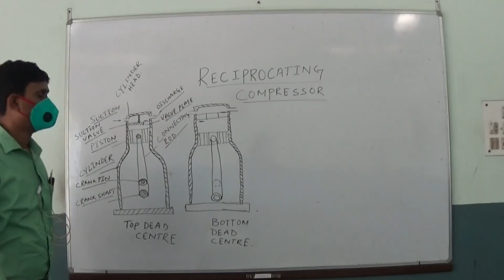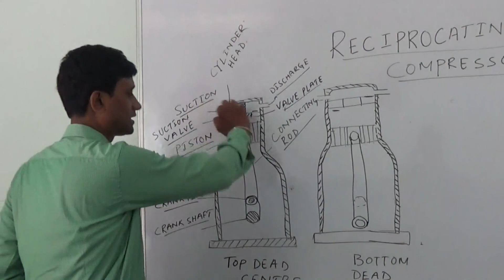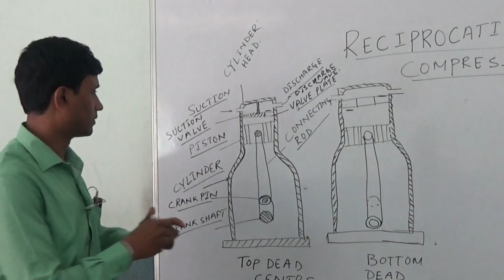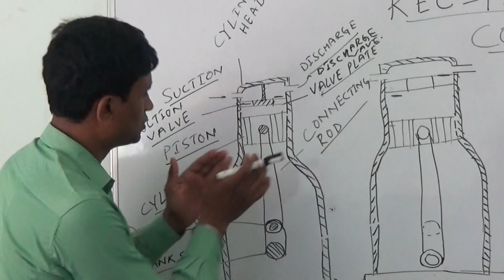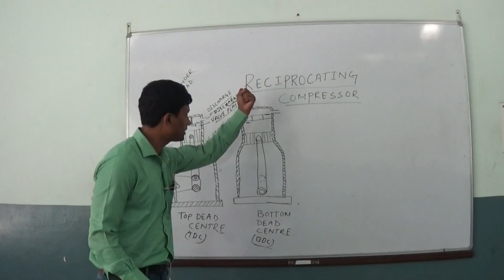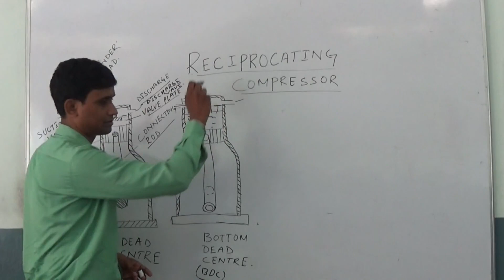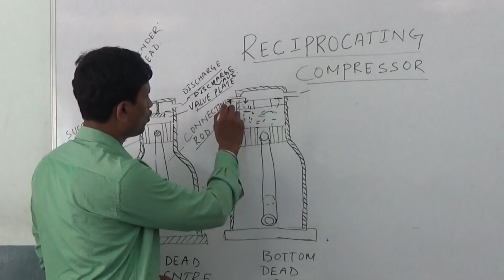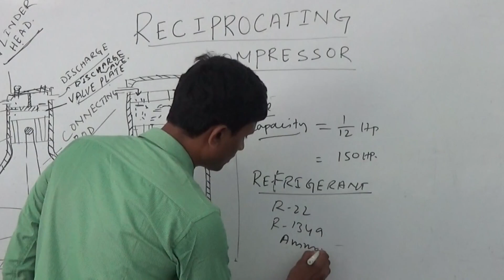Reciprocating Compressor | ITI MRAC | Shubhankar Nandi | Ramakrishna Mission Pvt ITI Agartala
Video Classes for ITI Mechanic Refrigeration & Air-Conditioning Trade 1st year trainees.
Topic: Reciprocating Compressor
by Shubhankar Nandi, Sr. Instructor
Ramakrishna Mission Pvt ITI, Viveknagar, Tripura(W) - 799130